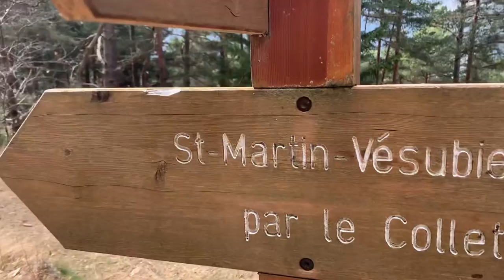Saint Martin Vesubie Mars 2022 Part 2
C était le dimanche le 20 mars 2022.  Famille réunie .  Petite balade au collet.